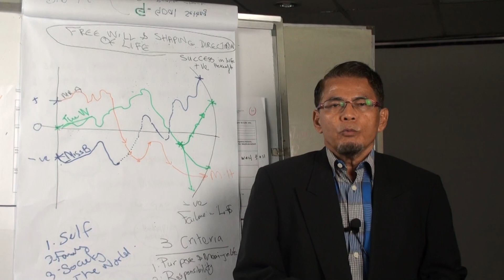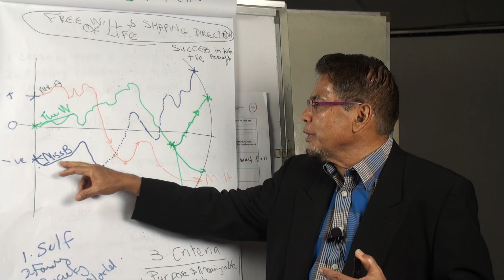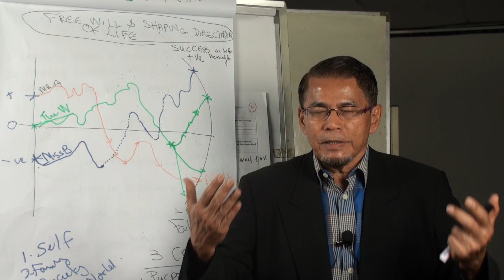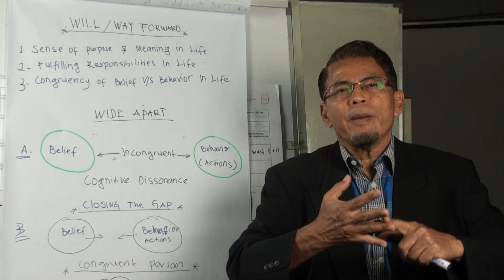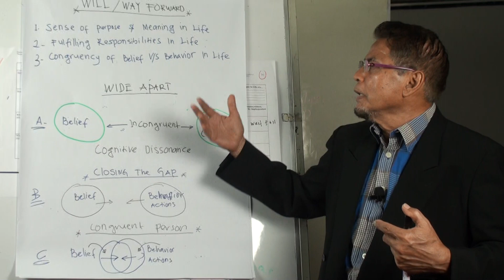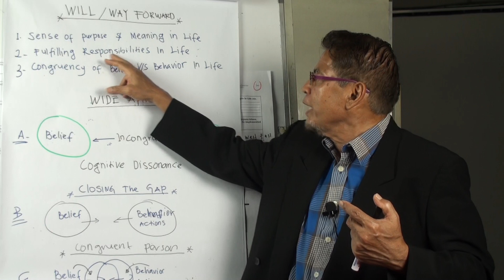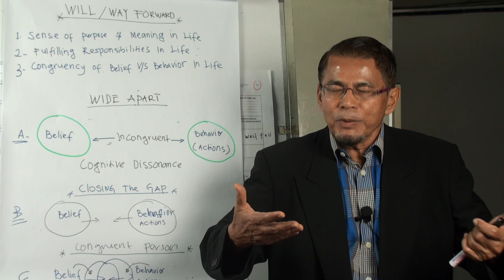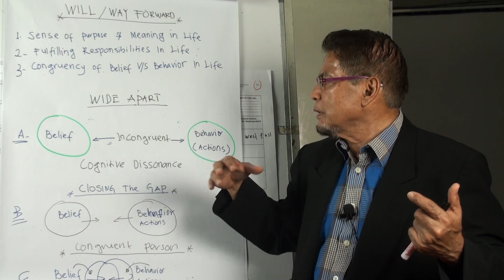Video 346:Certified Coach:GROWTH Model (W4):Will / Way Forward in Life